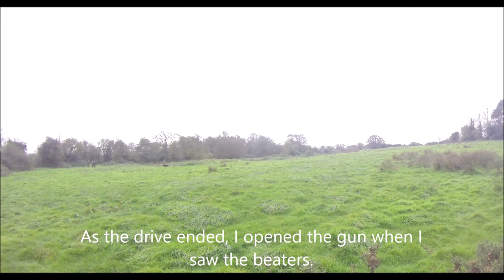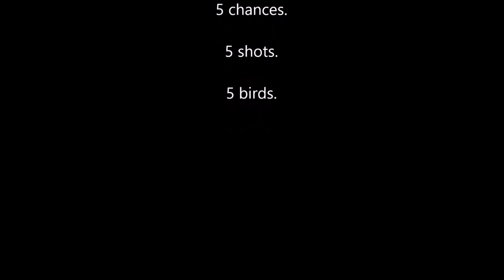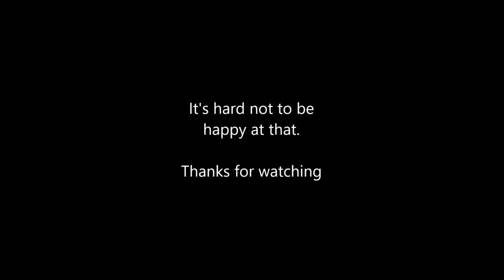A Wild Day - Pheasant Shooting in the wind and rain.